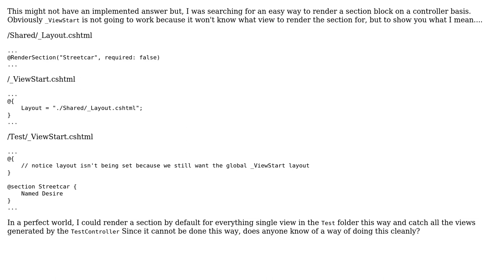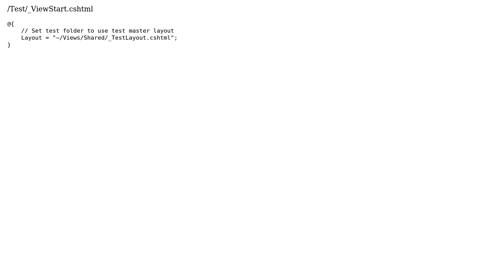ASP.NET MVC Render Section on a Controller by Controller Basis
With thanks & praise to God, and with thanks to the many people who have made this project possible! | Content (except music & images) licensed under CC BY-SA | Music | Images & others | With thanks to user rism user Haywire Spark and the Stack Exchange Network Trademarks are property of their respective owners. You are responsible for your own actions.